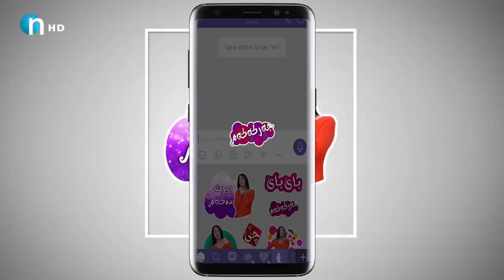زیاتر لە نۆ هەزار نامه‌ی‌ بۆ هاتووه‌.. یه‌كه‌مجاره‌ ئۆژین نه‌وزاد به‌م شێوه‌یه‌ ده‌بینن